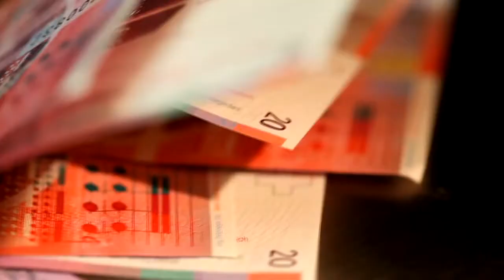Comicità Di Convenienza, Neri Parenti, Cinepanettoni, (Ovo Ar Cazzo)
LEGGIMI ✈

Oggi si parla di Neri Parenti, della sua carriera, del cinepanettone, e dei soldi facili...il cervelletto mi batte continuamente...